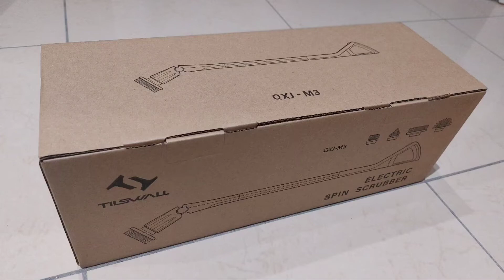🔴 TILLSWALL Spazzola elettrica rotante 🔴